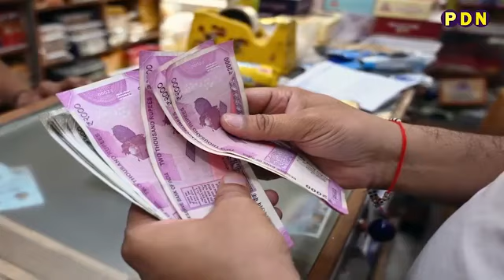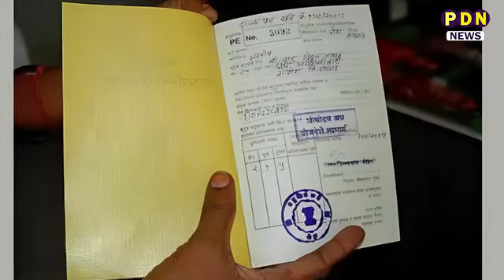🚨ब्रेकिंग न्यूज़ 🚨1 अक्टूबर 2023 से बदलने वाले हैं यह बड़े नियम, अभी जान लीजिए पूरी जानकारी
1 अक्टूबर से बदलने वाले हैं यह बड़े नियम, अभी जान लीजिए पूरी जानकारी